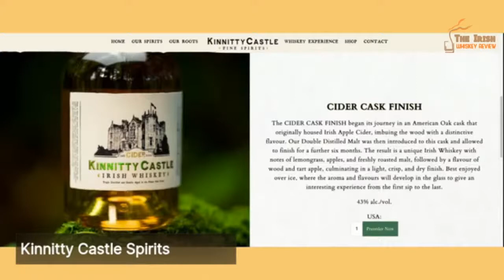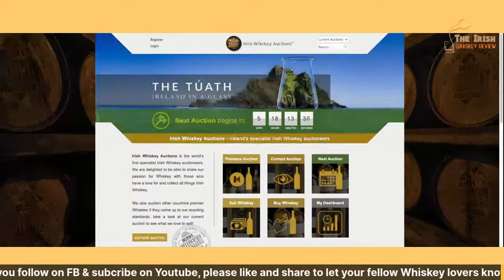Irish Whiskey Auctions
Anthony Sheehy features